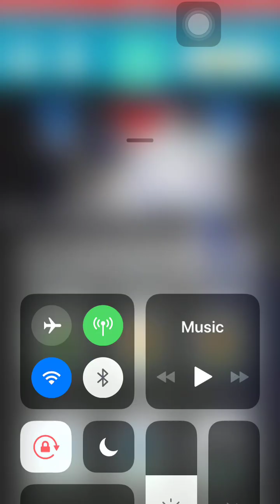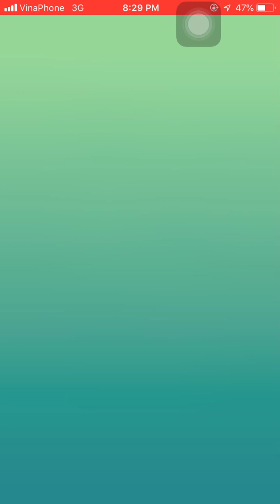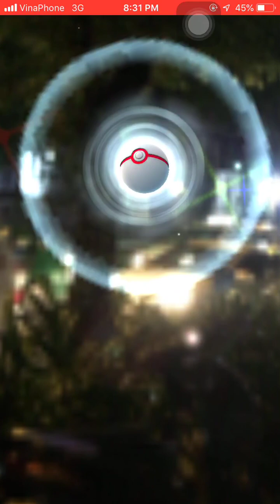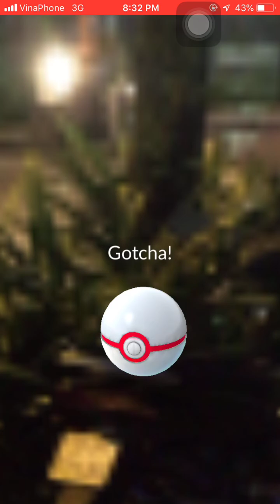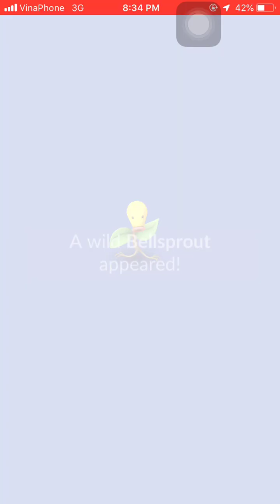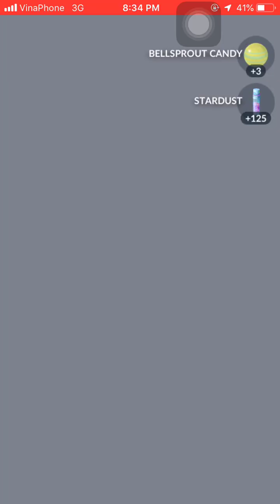【Pokemon Go AR+ 33】Giratina Pokemon Legendary Level 5 Raid Boss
Battling Giratina level 5 raid boss and catching with AR+ (Augmented reality) - Pokemon Go